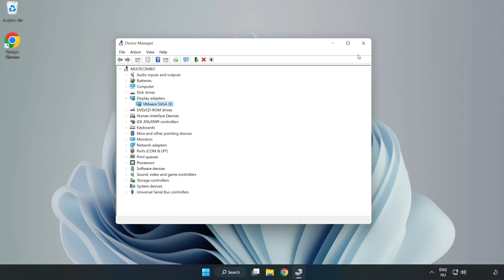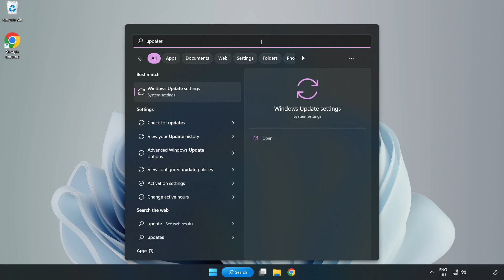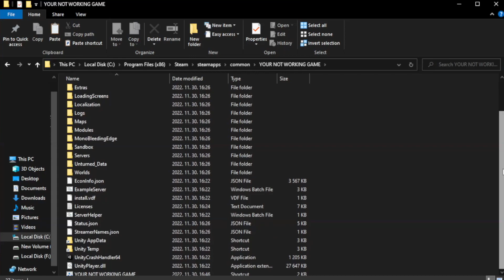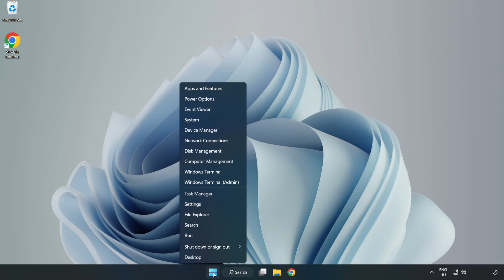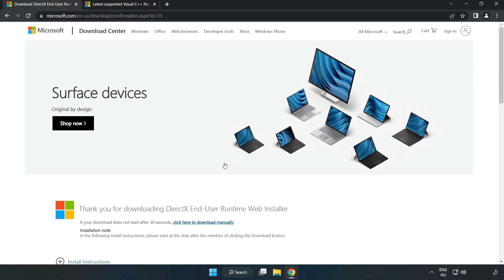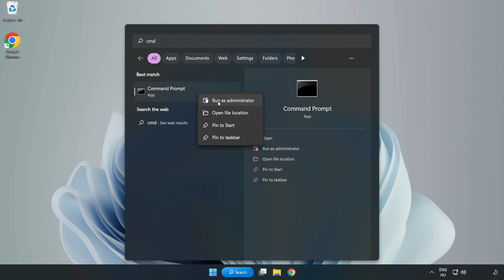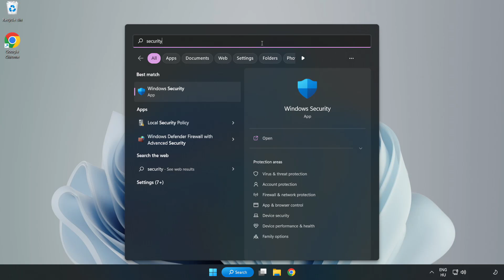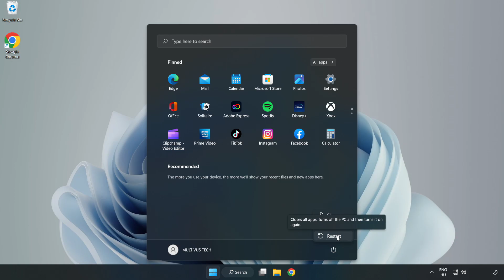FIX Dome Keeper Crashing, Freezing, Not Launching, Stuck & Black Screen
I'm going to show How to FIX Dome Keeper Crashing, Freezing, Not Launching, Stuck & Black Screen